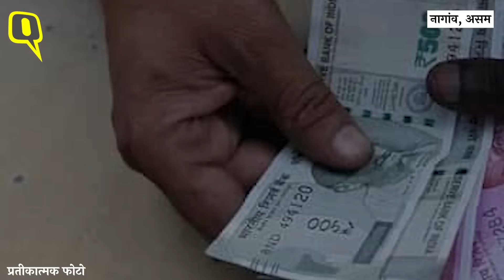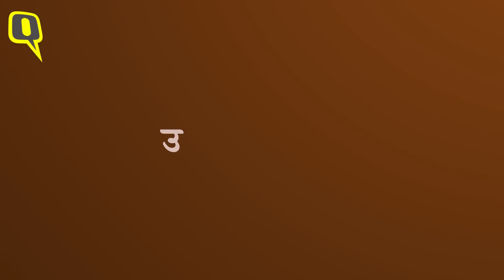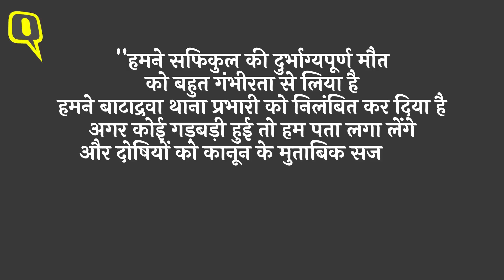Assam Violence: भीड़ ने थाने में लगाई आग, पुलिस ने आरोपियों के घरों पर चलाया Bulldozer ।Quint Hindi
Assam Violence News: असम में एक मछली व्यापारी की कथित पुलिस हिरासत में मौत के विरोध में सैकड़ों लोगों की गुस्साई भीड़ ने शनिवार (21 मई) को एक पुलिस थाने में आग लगा दी. मछली व्यापारी सफीकुल इस्लाम को पुलिस ने शुक्रवार की रात पकड़ लिया था. हालांकि, पुलिस ने दावा किया है कि वह नशे की हालत में सड़क पर पाया गया था और स्थानीय लोगों द्वारा सूचित किए जाने पर उसे असम के नागांव जिले के बटाद्रवा पुलिस स्टेशन लाया गया. थाने में हुई आगजनी के बाद पुलिस ने 5 आरोपियों के घरों पर बुलडोजर चलाया है.